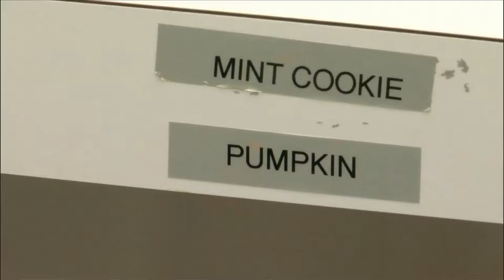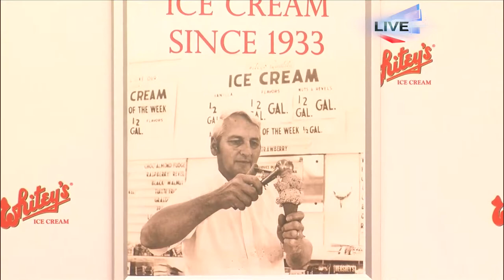Whitey's Ice Cream